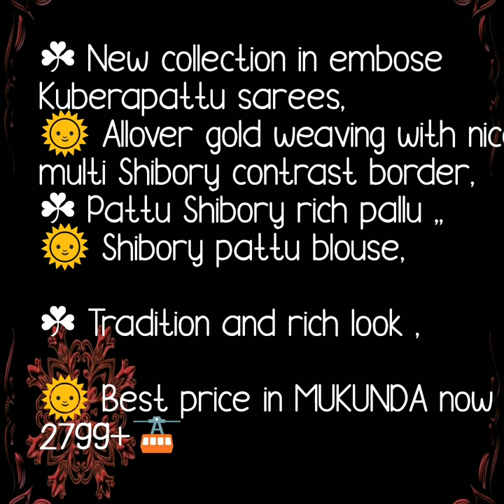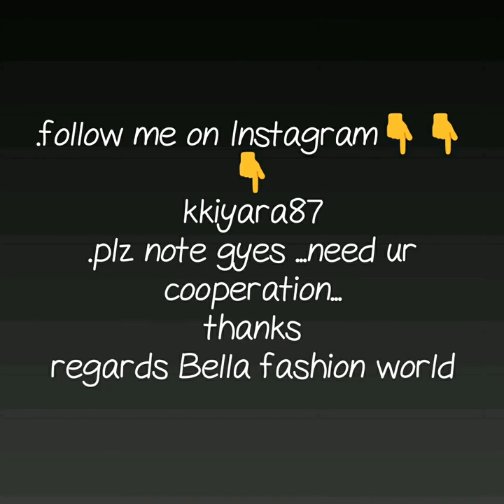LATEST PATTU SAREE COLLECTION EMBOSS KUBERA PATTU SAREE SHIBORI GOLD WAVING PATTU SAREE WITH PRICE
kubera pattu sarees online,
kubera pattu sarees price,
pattu sarees online,
kanchi pattu sarees online shopping,
kanjeevaram silk sarees online shopping,
pure silk sarees online salE,
kanchipuram silk sarees for wedding with price,
latest pure silk sarees,
silk sarees online india,
soft silk sarees online bangalore,
banarasi silk saree,
what is kubera pattu,
kubera pattu with kanchi border,
kanchi pattu sarees,
aishwarya pattu sarees,
vastrakala pattu sarees online shopping,
uppada kanchi pattu sarees,
uppada silk sarees online bangalore,

1 . watsup for order: 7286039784
 2. no negotiations please
 4.Sorry, cash on delivery service is not available
 5.payment can send through RTGS,,google pay or paytm,account transfer.
 6.Dispatch will be with in 2 3 day after payment
 7.After dispatching we will send you courier number through watsup
 8.Depends on distance item will receive.normally 7 to 10 working days
 9.Take video at the time of parcel open
10.if you find any damages you can returned to same address
11.we supply all over  india,and overseases also.